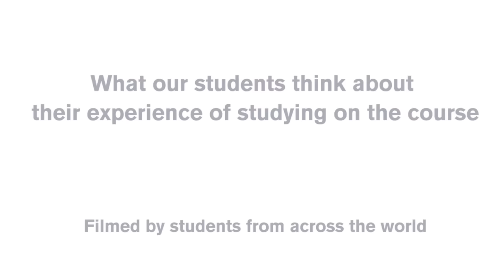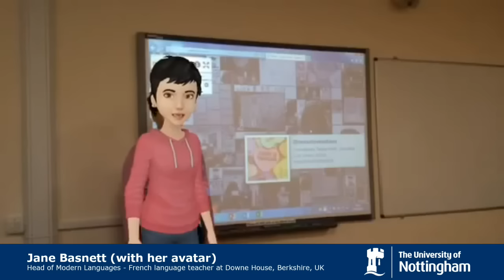Student experiences of studying for the MA in Digital Technologies for Language Teaching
We asked our students to share their thoughts about their experience of studying for the Master of Arts in Digital Technologies for Language Teaching. Our students talked about several issues including the distance delivery method and teaching methods, support given by the tutors, and learning gains.

This video is a synthesis of their videos - we hope you find it interesting and informative :)

The Master of Arts in Digital Technologies for Language Teaching (distance learning) programme of the University of Nottingham brings together theories and practice of language acquisition, technology and language teaching.